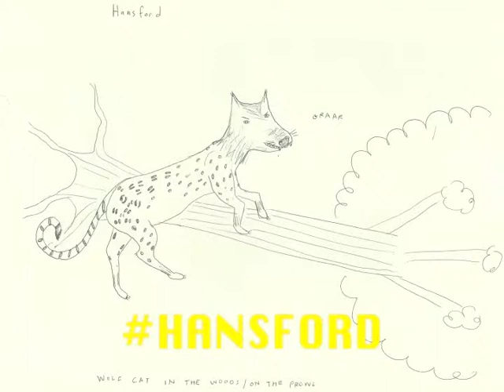BEHIND THE SCENES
Behind the scenes on that new web show "Hansford" that your family's been telling you about. "Hansford" is a brand new web series coming out in April.